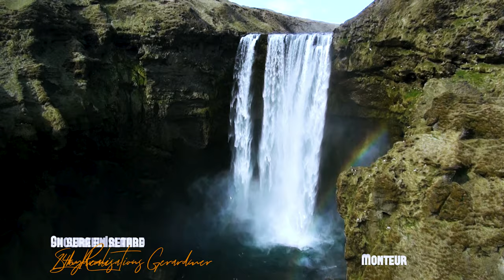SHOWREEL Jules Crinon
Un grand merci à l'ensemble des personnes avec qui j'ai travaillé sur ces vidéos!

Credits images: 48 Hour Film Project Nancy, Alliance Française de Durban, Monkyshot, 24h réalisations Gerardmer, ENSA Nancy, Skydrone